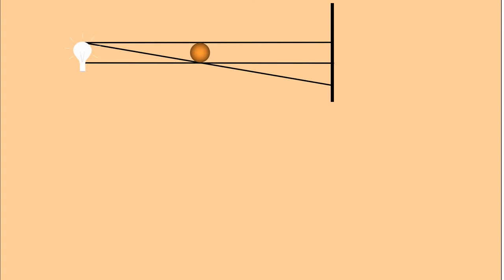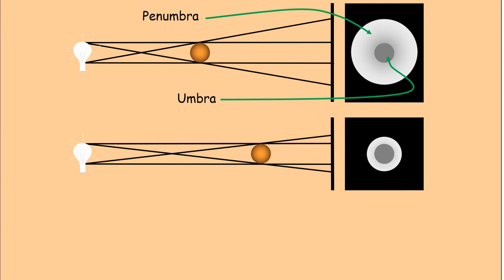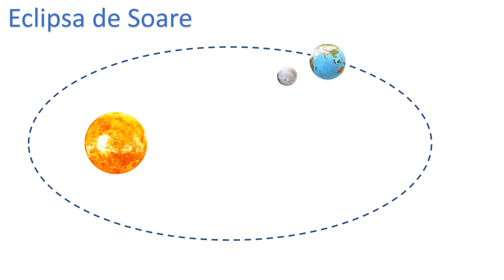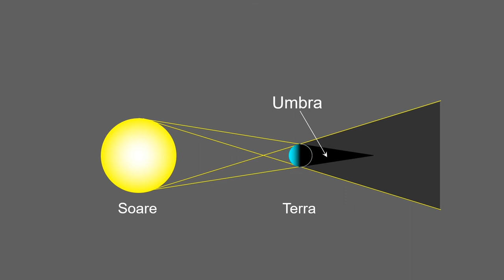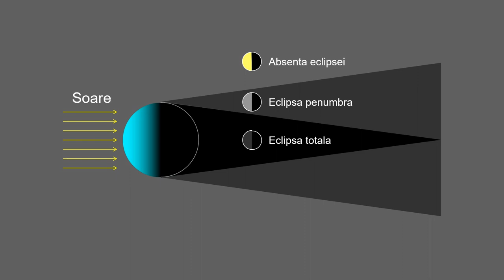Umbra și penumbra. Formarea eclipselor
Resursa se poate utiliza pentru domeniul de conținut ,,Fenomene optice”, descrie modul de formare al umbrei și penumbrei și folosind aceste noțiuni se explică cum iau naștere eclipsele de soare și de lună.